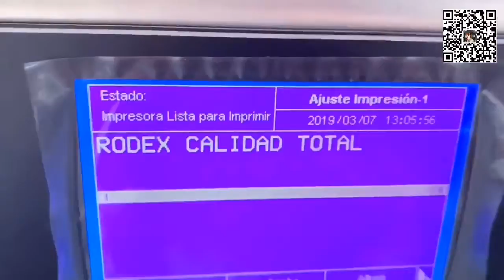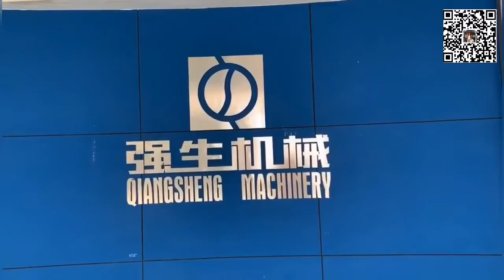How to make PP/PE/PA corrugate hose extrusion machine/electrical conduit hose making machine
Ms Beryl

This machine is used for making corrugated pipe used in washing machine.The machine including single screw extrduer,forming machine,one set of mold,winder and special vacuum device. In addition,it can make normal corrugated pipe after changing the mold

Esta máquina se utiliza para fabricar tubos corrugados utilizados en la lavadora. La máquina incluye extrusora de un solo tornillo, máquina formadora, un conjunto de molde, bobinador y dispositivo especial de vacío. Además, puede hacer tubos corrugados normales después de cambiar el molde.

تستخدم هذه الآلة لصنع الأنابيب المموجة المستخدمة في الغسالة. تشمل الآلة آلة بثق لولبية مفردة ، آلة التشكيل ، مجموعة واحدة من العفن ، اللفاف وجهاز فراغ خاص. بالإضافة إلى ذلك ، يمكن أن تصنع الأنبوب المموج العادي بعد تغيير القالب

Эта машина используется для изготовления гофрированной трубы, используемой в стиральной машине. Машина включает в себя одношнековый экструдер, формовочную машину, один комплект пресс-форм, моталку и специальное вакуумное устройство. Кроме того, он может сделать нормальную гофрированную трубу после смены формы"